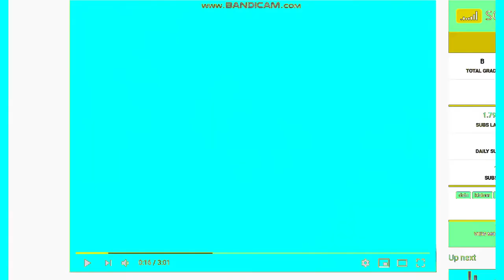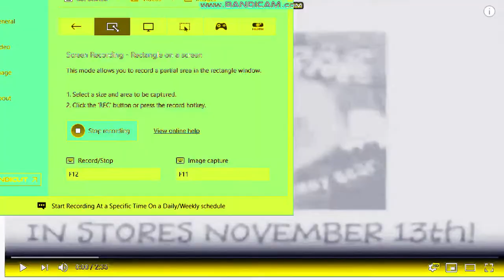Gummy Bear International 2020 In WeakVocoding.